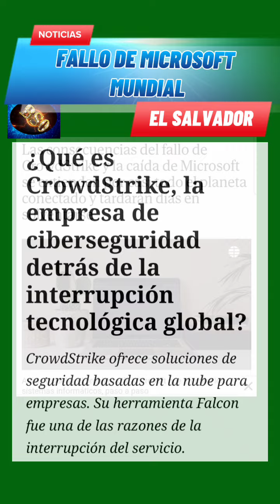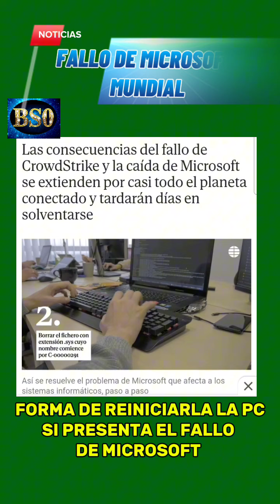FALLO DE MICROSOFT A NIVEL MUNDIAL. FORMA DE REINICIAR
FALLO DE MICROSOFT A NIVEL MUNDIAL. FORMA DE REINICIAR EL SISTEMA SI VUELVE A OCURRIR.